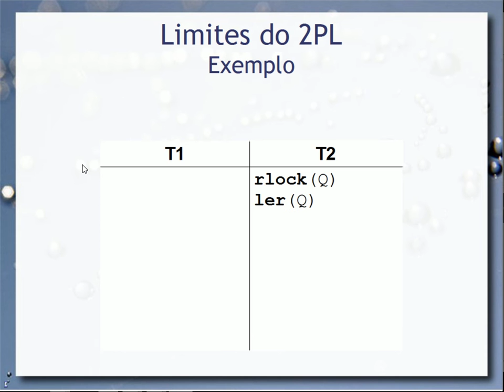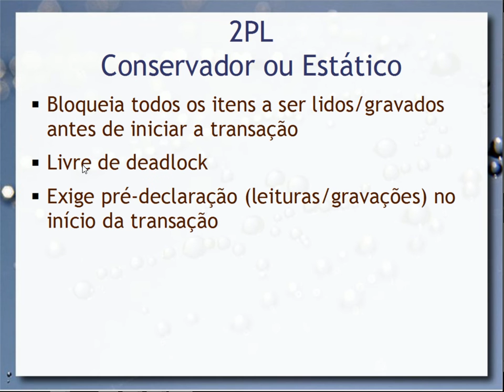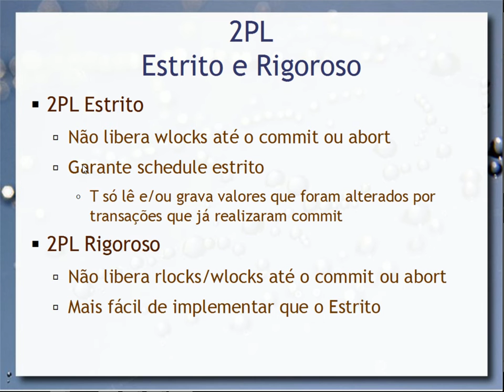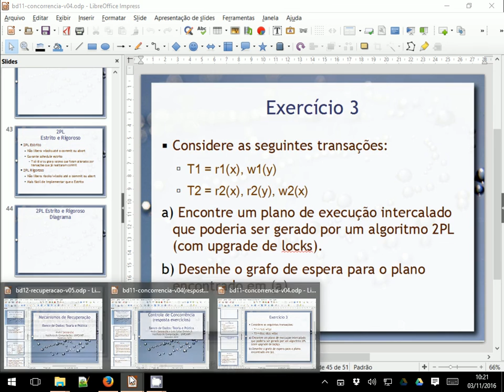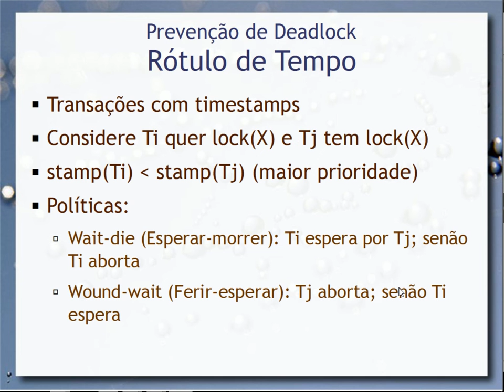Controle de Concorrência (exercícios) - Aula 18 - Bancos de Dados 2016.2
Revisão da aula sobre Controle de Concorrência. Exercícios de controle de concorrência referente à aula 16 e 17.